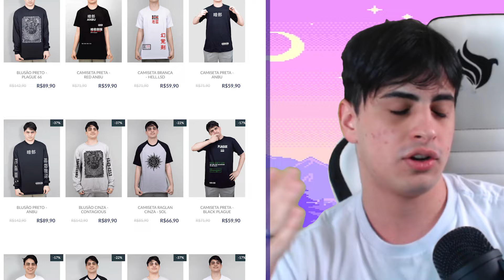RESPOSTA DO CARA DO SPRAY DE PIMENTA